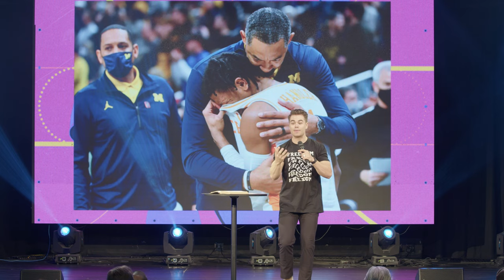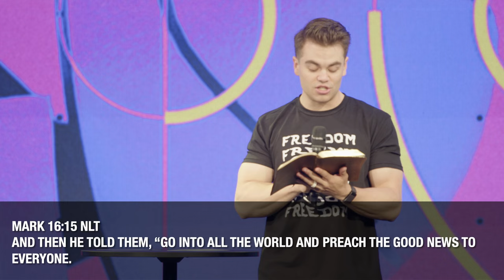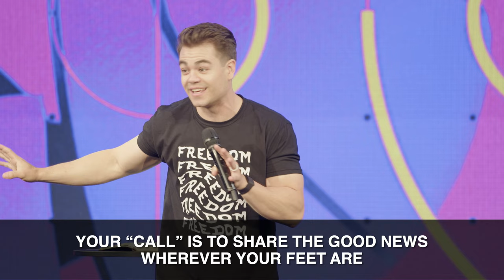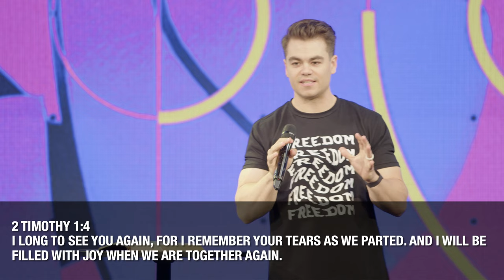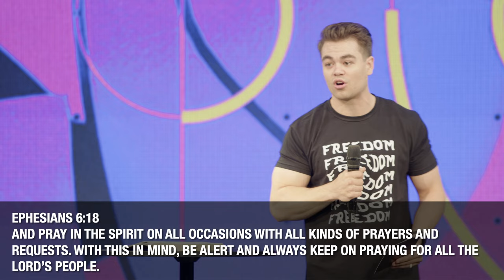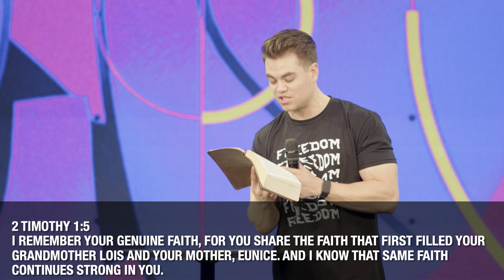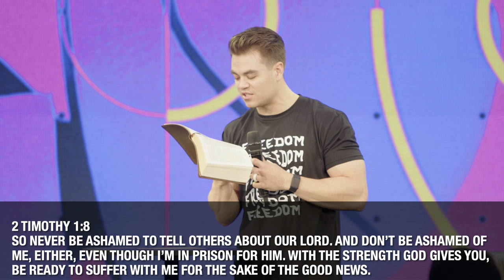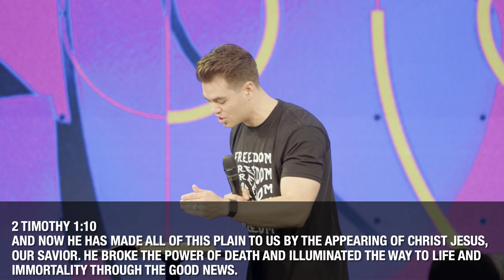Prepare To Share | Michael Johnson | Freedom Church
Join us every Sunday at 8:30am, 10:00am, 11:30am (PST)

I BELIEVE: If you said YES to Jesus, we'd love to connect with you and get some resources in your hands. and let us know!

PRAYER: If you need prayer, we'd love to pray with you.

GIVE: If you would like to support Freedom Church financially and join with us as we Adopt The City text ‘FREEDOMCHURCH’ to 77977

TELL US ABOUT IT: We would love to hear how God is touching your life.